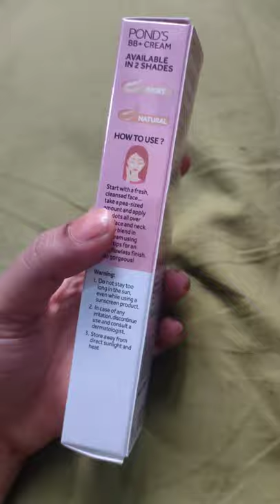Honest review on PONDS *new* BB CREAM